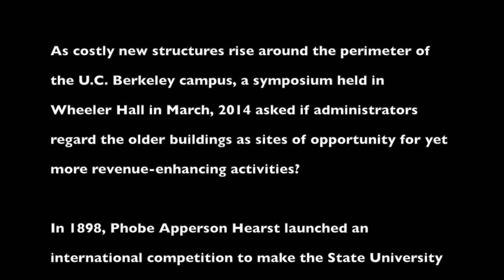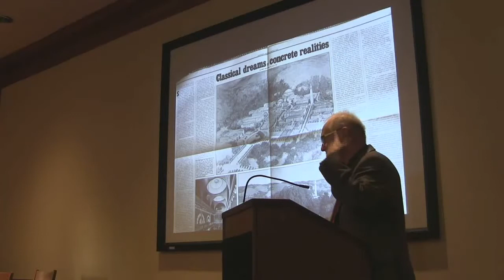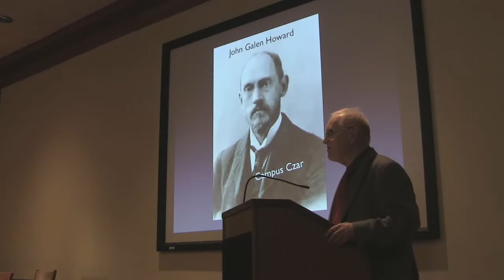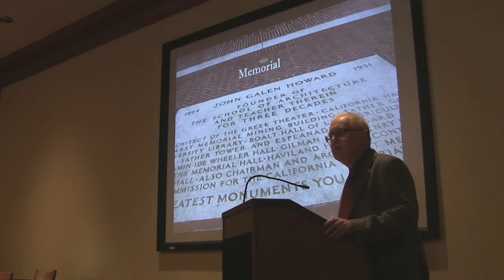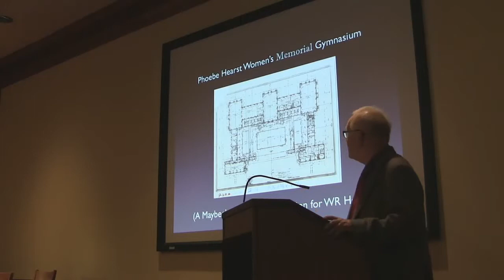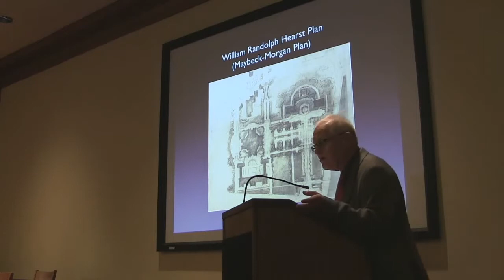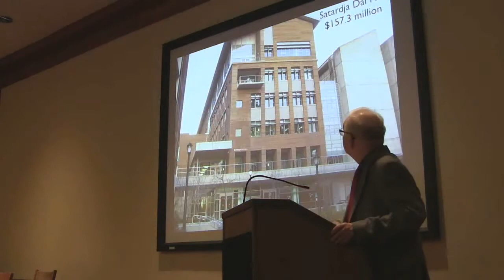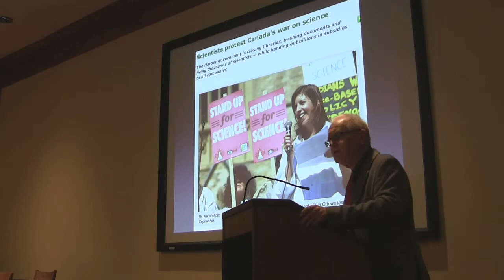Ruin in Progress Pt 1 of 2 Dr Gray Brechin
"Ruin in Progress: How its Buildings Reflect the University's Changing Mission" A symposium held at UC Berkeley March 7, 2014.
The symposium focused on the rich architectural history of UC Berkeley campus' landmark buildings and how they have been neglected and falling into disrepair in favor of building new structures. These grand buildings such a the Hearst Gym, represent the heritage of the great California public University and  the unique architecture of Northern California.
Speakers included: Dr. Gray Brechin, Project Scientist, Department of Geography,  Pt 1.
and Prof. Margaretta Lovell, Department of History of Art Pt 2.